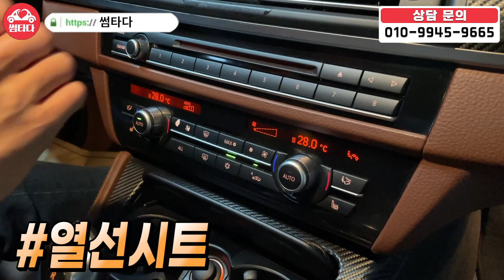놓치시면 절대 안되는 지금 이 기회!! 200만원 더 주면 10만키로가 줄어든다면?? 입고전 오일부터 벨트! 미미까지! 완벽하게 수리했습니다!